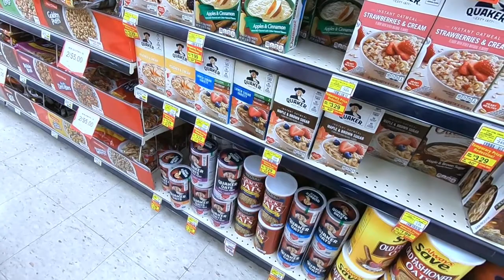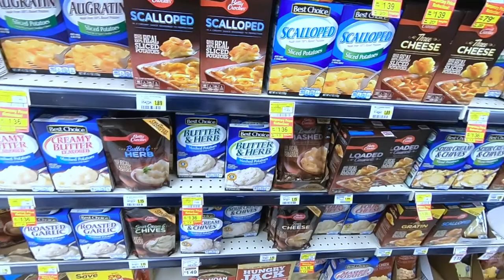Feeling Vlogger #12 - Not so very secret meatloaf recipe pa more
Cooking meatloaf on a rainy day with the secret recipe! Recording inside the grocery store, super tasty dinner with mashed potato and corn on the side!